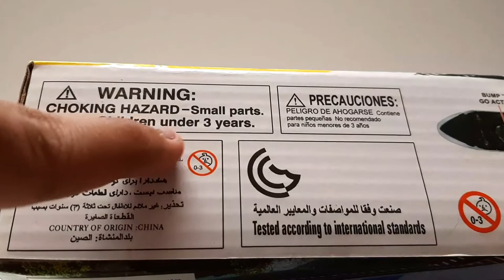High Speed Train Unboxing | Toy Unbox Toys